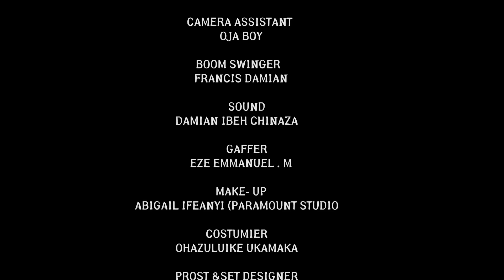LIKE FATHER LIKE SON || EP 9 || FT OSUOFIA (NKEM OWOH & ZUALAKATE (FEMI BABS)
MY FATHERS’S NEW LOVE LIKE FATHER LIKE SON || EP 9 || FT OSUOFIA (NKEM OWOH & ZUALAKATE (FEMI BABS)